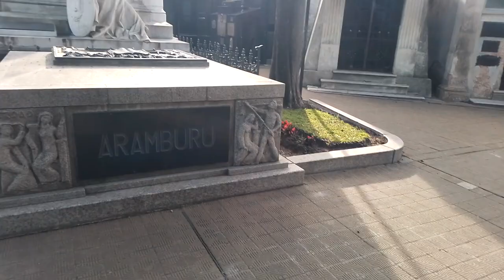CEMENTERIO DE RECOLETA PARTE 5